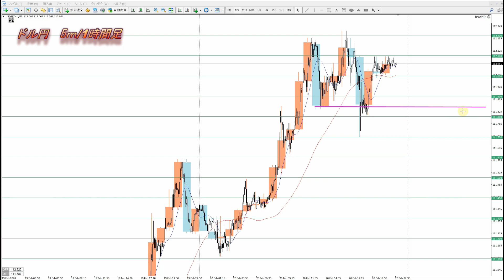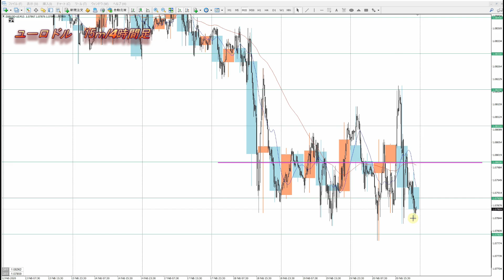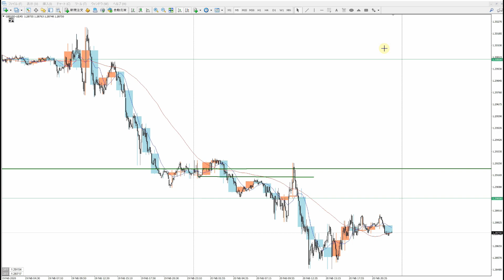『FX』ドル円、ユーロ、ポンド他チャート信者による今日の為替相場、昨日の自分のトレードを解説します 2020年2月21日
ドル円、あまりの強さに月足の重要ポイントまで来てます。
もし高値をとって2月を終えると月足の波が反転する形となり大きな転換点となる可能性があります。

2020年より自分の考えをアウトプットするために動画投稿始めました。

勝てないと感じるほどに攻略するために簡単な道を探してしまうのは人間の本能なのかもしれないです。
結果、巷に溢れてる勝率90％！これを読めば勝てる！簡単手法！などという謳い文句に魅かれてしまうのもわかります。

本当に必要なのは手法ではなく相場観。
チャートを読み解く力だと思います。